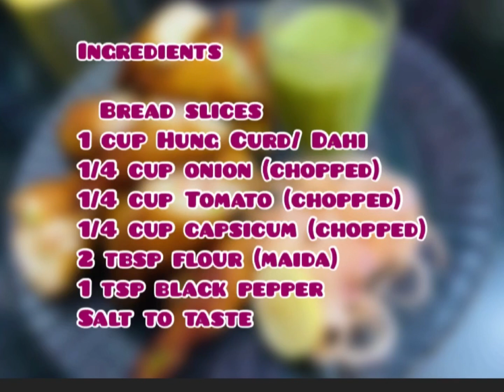Dahi Ke Sholay |Dahi bread rolls | BREAD CURD ROLL |Dahi ke Angare | Restaurant style snack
Rolled bread and hung curd stuffing with rolls deep fried till crisp. It is a perfect evening crisp snack or a party starter with bread slices. These bread curd fire roll, can be eaten as it is but tastes great with green chutney or tomato ketchup sauce.

Preparation Time :15-20 min.
Course: snacks
Cuisine: Indian

INGREDIENTS:
5-6 bread slices
1 cup Hung Curd/ Dahi
1/4 cup Onion (chopped)
1/4 cup Tomato (chopped)
1/4 cup Capsicum (chopped)
2 Tbsp flour (maida)
1 Tsp Black Pepper

METHOD:
* firstly, in a large mixing bowl take 1 cup hung curd.
* also add 1/4 cup onion(finely chopped),1/4 cup tomato, 1/4 cup capsicum, 1 tsp salt , 1 tbsp black pepper.
* combine well making sure all the spices gets mixed with veggies and hung curd. keep aside.
* Take 2 tbsp flour (maida) and add some water to make the batter.do not make it too thick or too runny.
* roll the bread slice as thin as possible, this prevent bread from absorbing oil.
* now trim off the edges. you can use sides of bread to prepare breadcrumbs by blending dry in mixi.
* place a tbsp of prepared dahi stuffing in one side of bread slice leaving space at the ends.
* brush some maida batter around the edges.
* roll and press the edges to seal them tight using poly. Press them towards opposite directions.else the stuffing will be in oil while deep frying.
* furthermore, heat the oil and deep fry the dahi bread rolls on medium flame. or preheat oven and bake at 180 degree celsius for 15-20 minutes.
* fry them till they turn golden brown. drain and place on an absorbent paper.
* finally, serve dahi ke sholay recipe or dahi bread roll hot with tomato ketchup or green chutney.